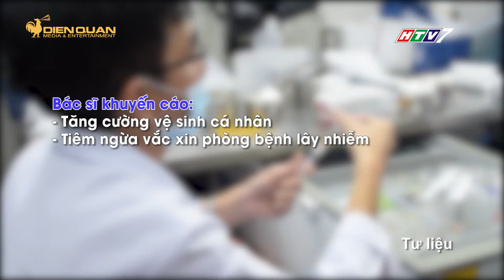Đã xuất hiện siêu vi khuẩn kháng tất cả kháng sinh